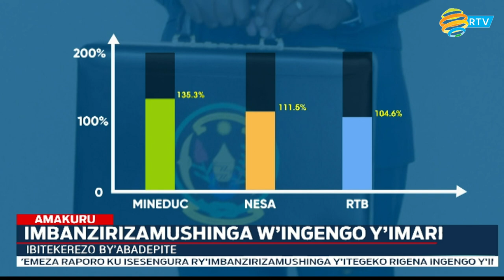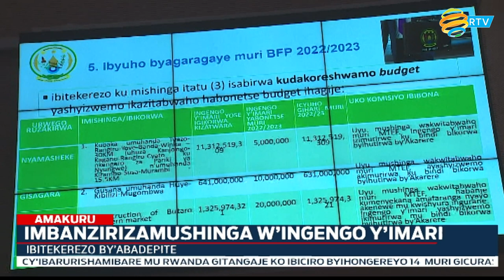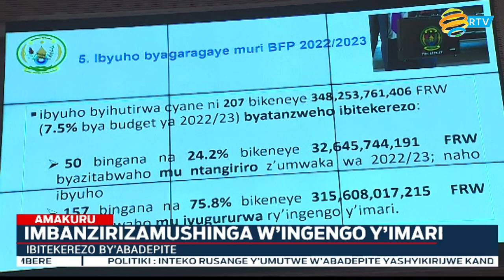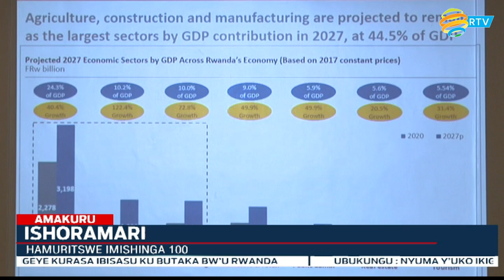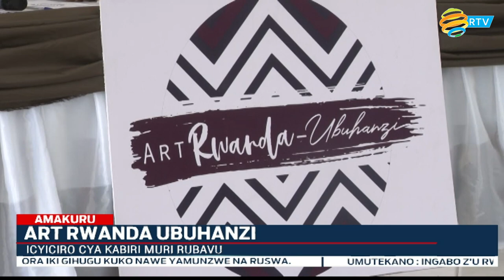Amakuru arambuye: 10.06.2022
Kuri uyu wa Gatanu 11h55, Ingabo za Repubulika Iharanira Demukarasi ya Congo, FARDC, zarashe ibisasu bibiri ku butaka bw'u Rwanda mu Murenge wa Kinigi mu Karere ka Musanze.
RDF itangaza ko ibi bisasu byaturutse mu bice bya Bunagana muri DRC, ntawe byahitanye cyangwa ngo bimukoretse, gusa ngo byateye ubwoba abaturage.